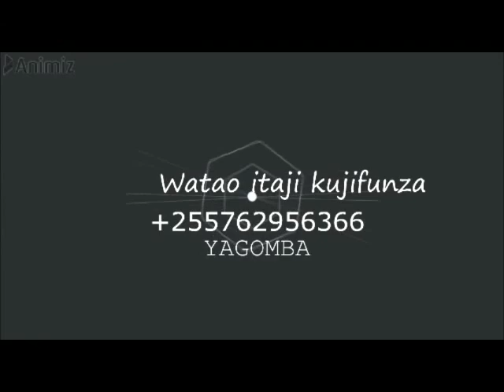MBEGU NZURI YA PILIPILI KWA AJILI YA KILIMO HIII HAPA